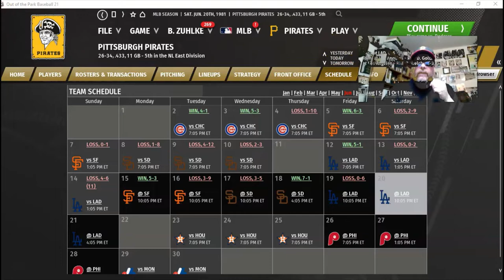OOTP Baseball21: 1981 Pirates vs. 1981 Dodgers | EP 10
The struggling Pittsburgh Pirates of 1981 Out of the Park Baseball send Jim Bibby to the mound in Los Angeles to take on Dave Goltz and the Los Angeles Dodgers. Jim Bibby is having a fantastic year for the Pittsburgh Pirates but can he shut down the Los Angeles Dodgers' bats? Tune in and find out.